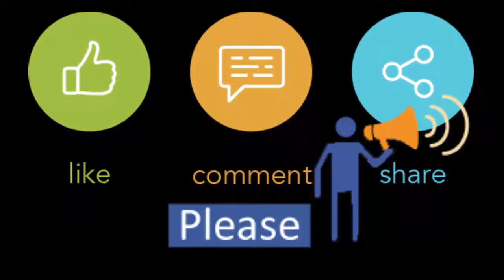Family Fashion ........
2captcha Training Mode➜ youtu.be/dBs-tie2Om0

Buy Products ⟼

2captcha Training Mode/Exam Test, Latest➜ youtu.be/dBs-tie2Om0